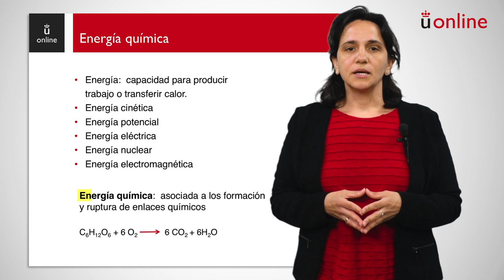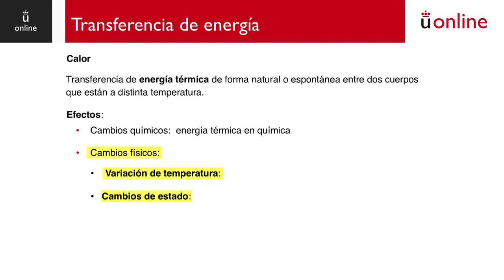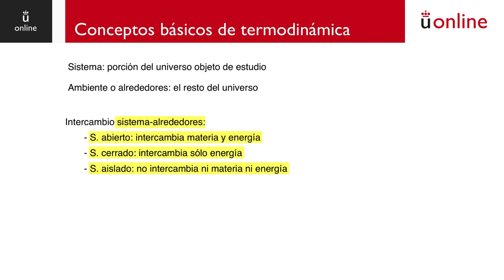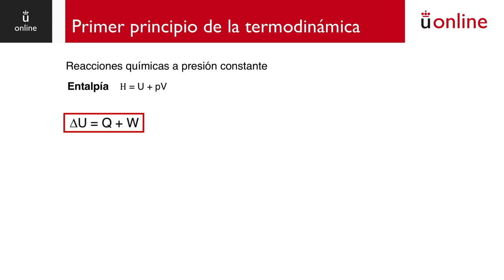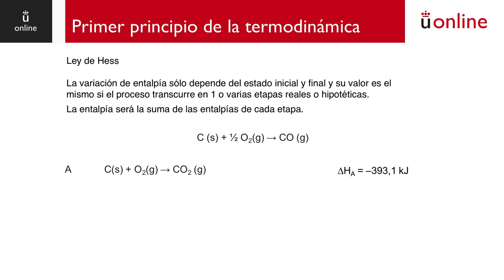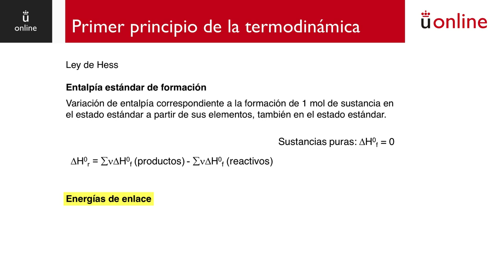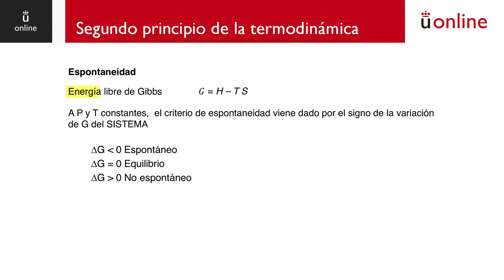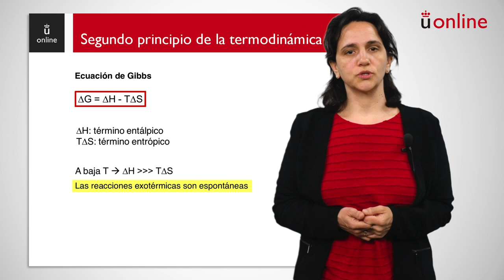Termodinámica química. Energética de la reacción química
Curso 0 - Química - Termodinámica química. Energética de la reacción química